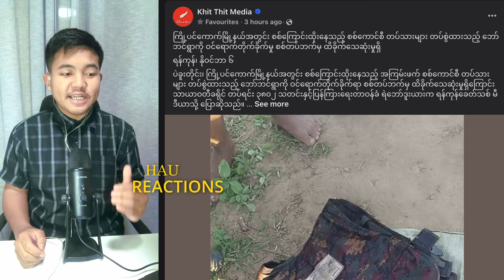Min Aung Hlaing (7.11.2024)